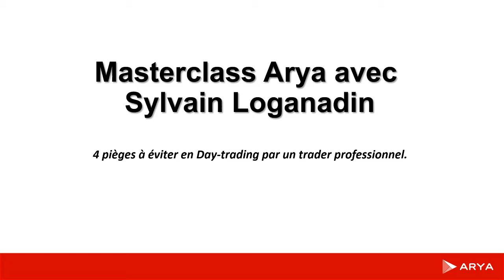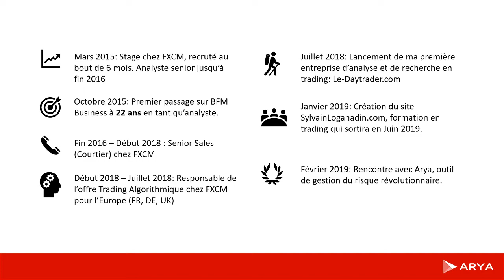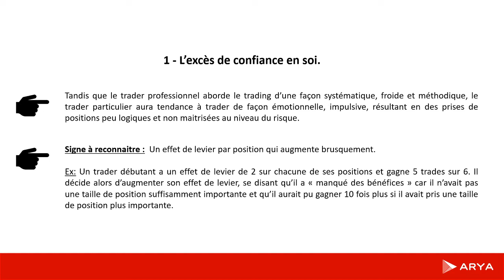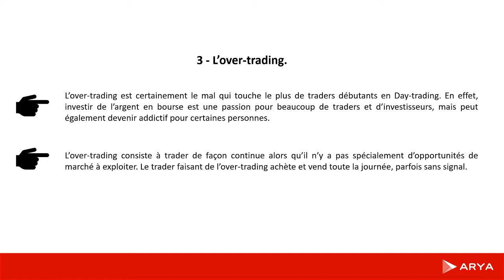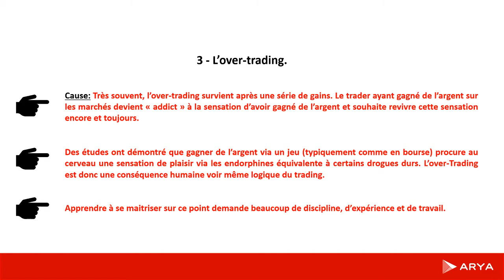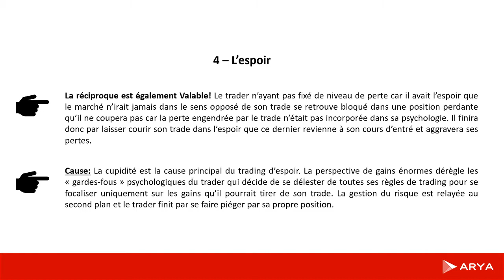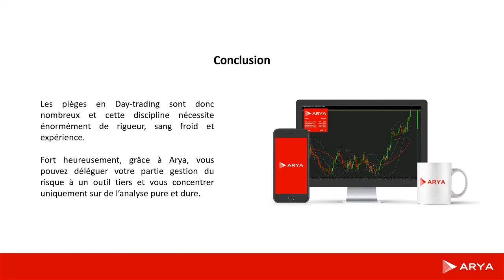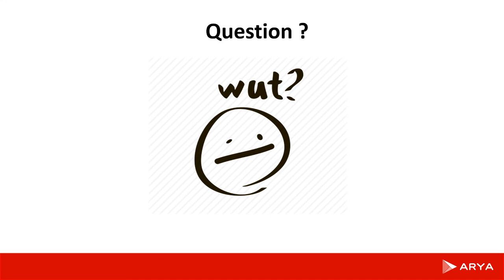Masterclass ARYA / 4 PIÈGES à éviter en DAY TRADING par un TRADER PRO